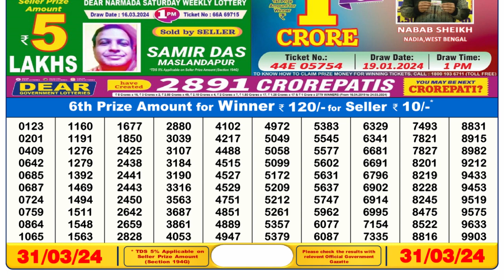Nagaland Lottery Sambad Live 6pm 31.03.24